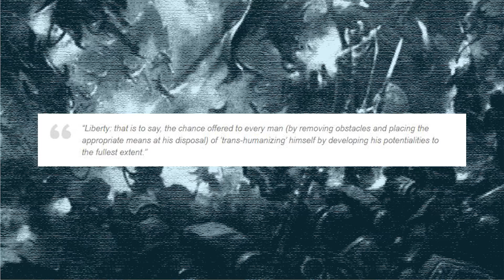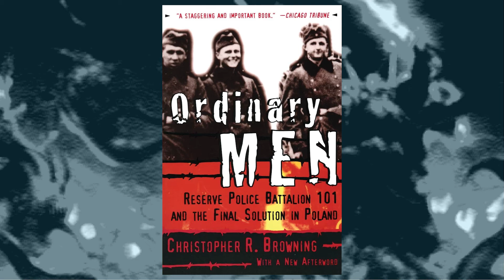What Does It Mean to Be "Transhuman" in 40K?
When we think of "Transhuman" astartes, we often think of their physical characteristics, but what does it really mean? In this video, we explore what being transhuman and posthuman means in 40K, and how an overdeveloped physicality is dangerous when combined with an underdeveloped morality.

All images, miniatures, or any other trademarks other than those belonging to the video creator are either ®, TM and/or © to each respective company owner. Used without permission without any challenge to their status intended.